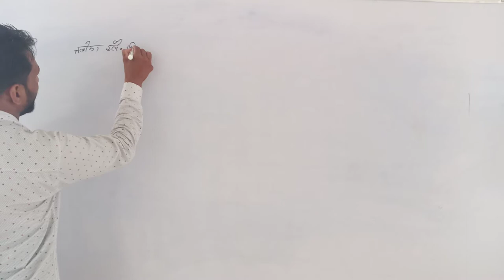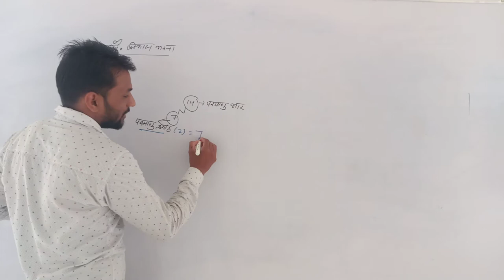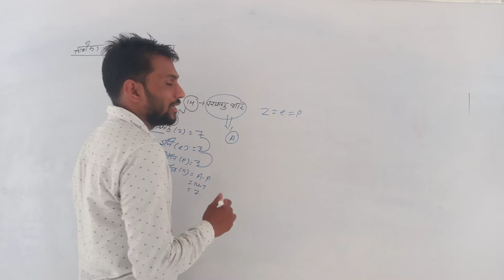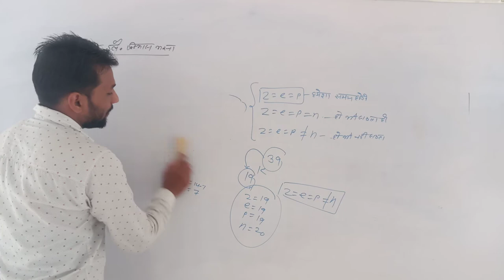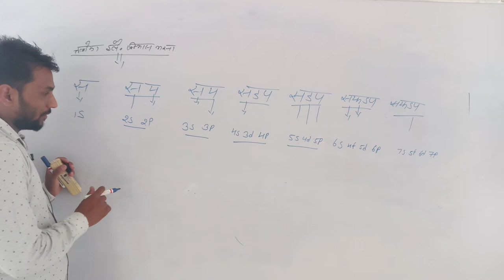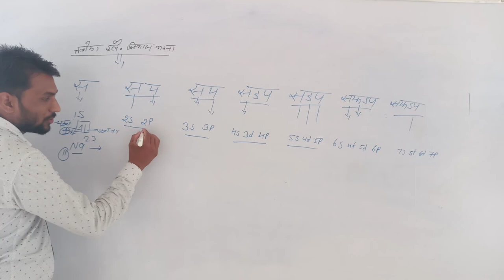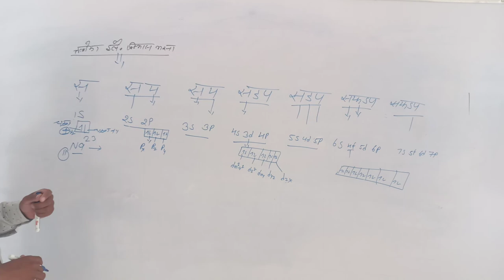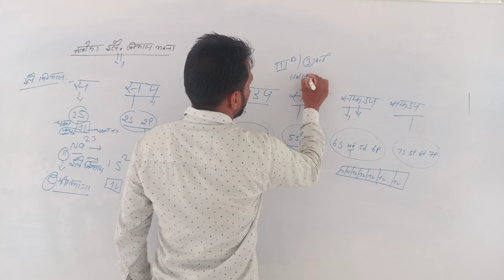lect 6 तत्वों का इलेक्ट्रॉनिक विन्यास भरना